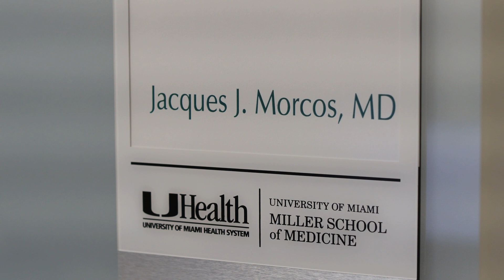Focusing on You: Brain Tumor Patients Live Normal Life After Surgery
Dr. Jacques Morcos, Director of skull base and cerebrovascular surgery at the University of Miami Health System, explains what a meningioma is, how this type of tumor can affect a patient, and the surgical techniques involved in removing them. Dean Metzler is one of those patients.